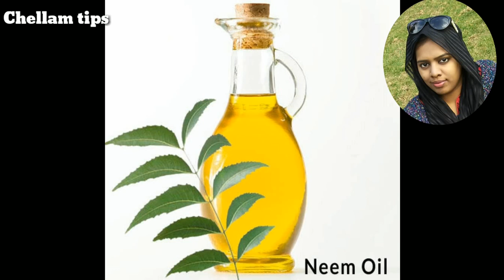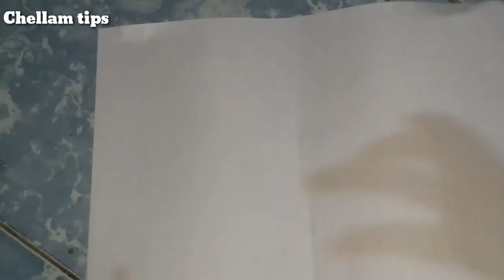6 Useful Kitchen Tips In Tamil || Kitchen tips & Tricks in tamil || 6 சமையலறை குறிப்புகள்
6 Useful kitchen tips and new ideas

🌹recommended video's 🌹